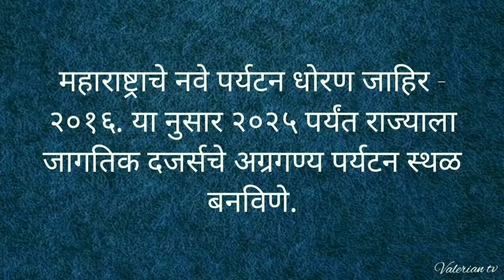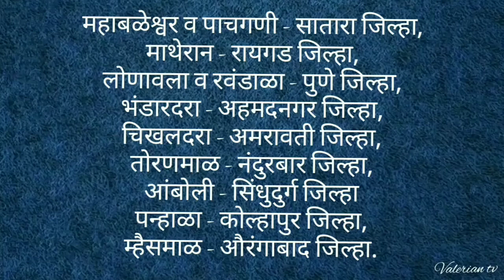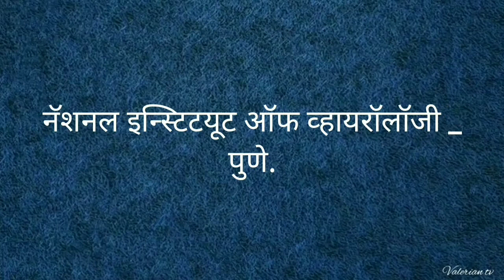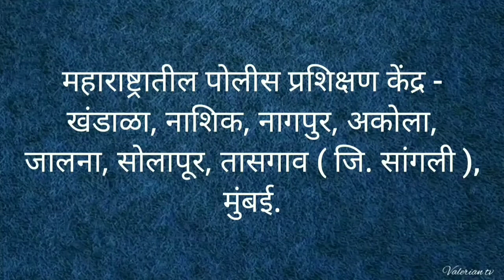Knowledge Religious, Tourism in Maharashtra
Knowledge Religious, Tourism Geography in Maharashtra ( Suitable for competitive exams )